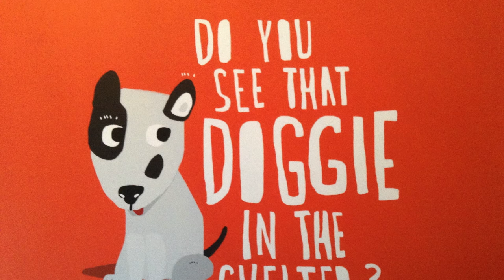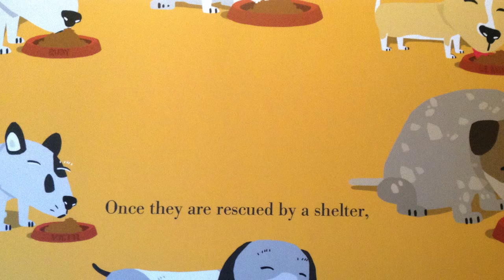Do You See That Doggie in the Shelter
This video was created to create awareness of homeless animals. Inspiring those who see it to adopt a homeless dog or cat from you nearest animal shelter.